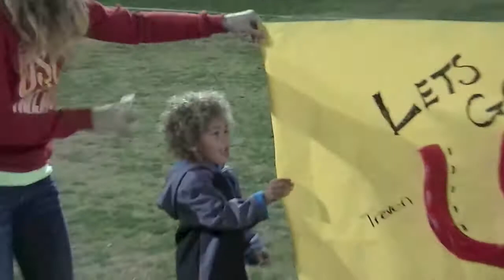Last Playoff Game Win USC FNL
Awesome Season, USC! FNL 2013 Frosh Team.  WORK HARD, PLAY HARD! Word.